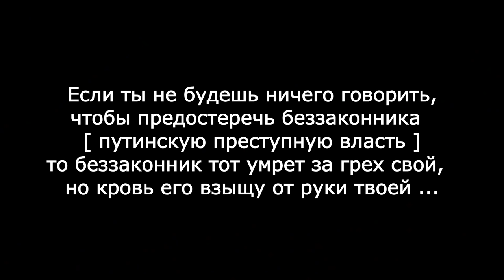Об ответственности русской церкови . Геннадий Мохненко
Легендарная речь Мариупольского капеллана Геннадия Мохненко звучит как приговор безумию русской церкви : "божественной" организации, которая должна была первой пытаться остановить путинскую кровавую агрессию, но увы , отравившись пропагандой , сама стала  генератором кремлевской машины убийства...